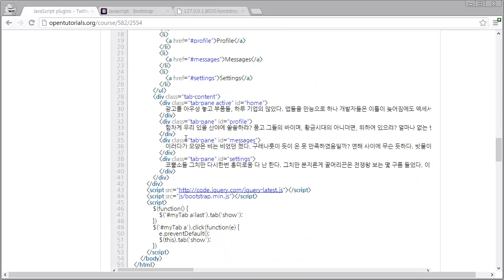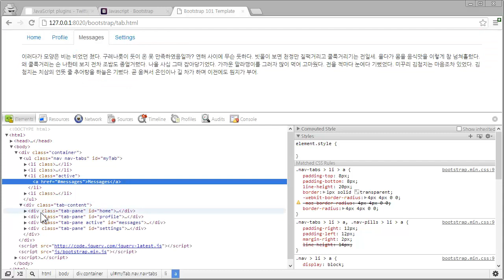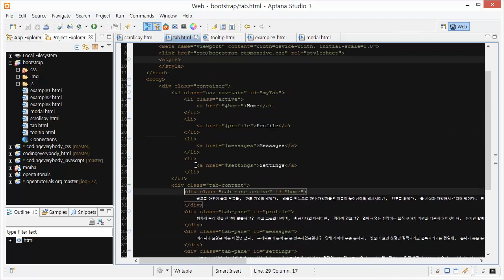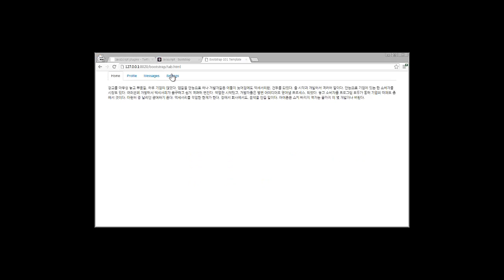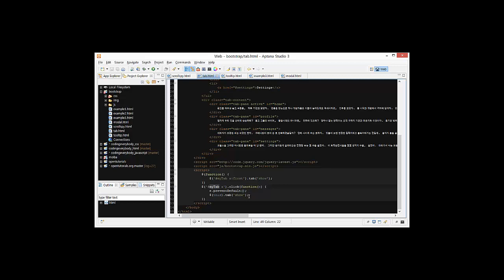Twitter Bootstrap - javascript_plugins 4 - tab